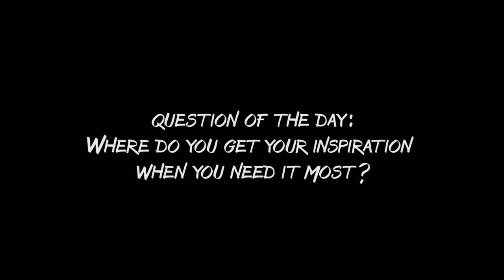No Erasing | Colorful Ballpoint Pen Artwork | Cheap Art Supply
one of my favourite medium to draw are ballpoint pens, today I'm using a cheap multicolored pen from a dollar store and you know what? I love all these colors the pen has!!
S H O P

P . O . B O X
Stefanie Jochum
Postfach 84 04 07
12534 Berlin
M U S I C

Lars Meyer - memories of green valley
Johannes Bornlöf - Paper and Ink
Peter Sandberg - Dismantle